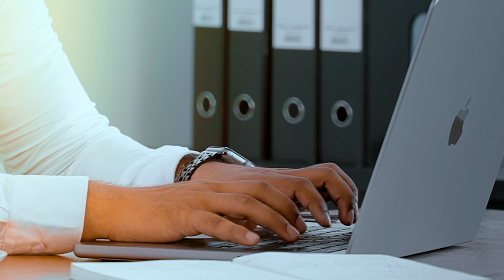Product Commercial Video for Ceylon premium Black Tea By Ahmad Tea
GAJEZ Productions (Pvt)Ltd. is a Video Production company that helps you to tell your story to the world with the video.